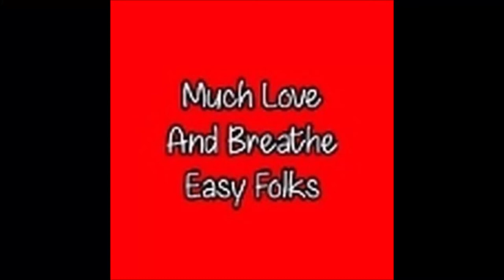6x6 .5" Dimensional Envelope With The Enveloboxer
Merch now available on teespring!

Thank you so much for joining me.  Much love and breathe easy folks xx

Please consider hitting my Amazon affiliate link if you wish to buy any of the products seen on my videos as I will gain a small bonus for every sale and that would help me greatly in continuing to bring content to the channel! Thank you kindly